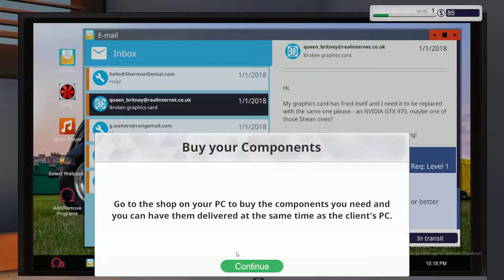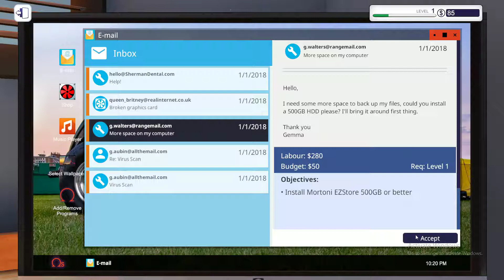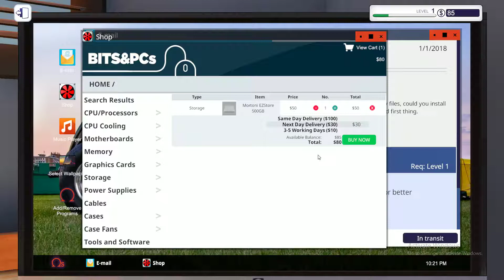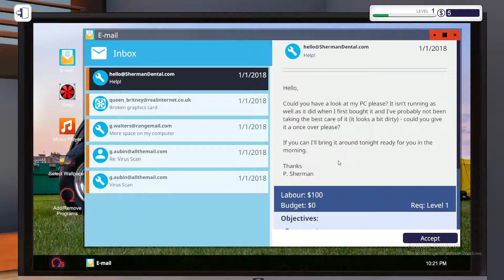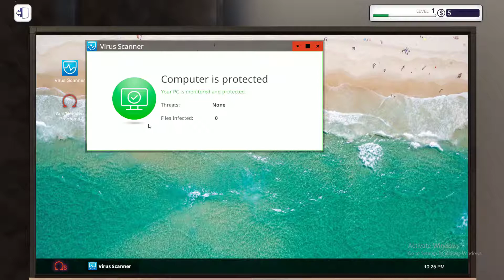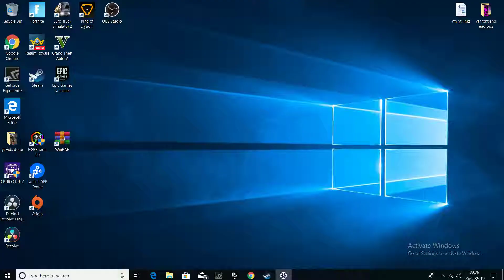replacing a fried GTX 970 gaming gpu and cleaning the dusty pc on pc building simulator (day 2)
Day 2 in the shop

make sure you like subscibe and share